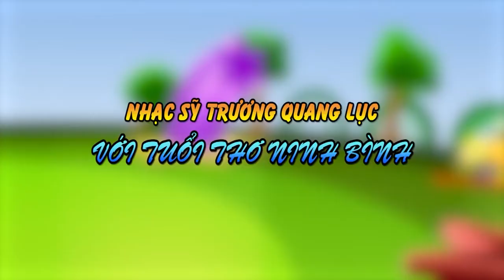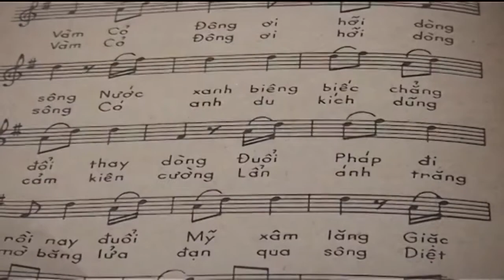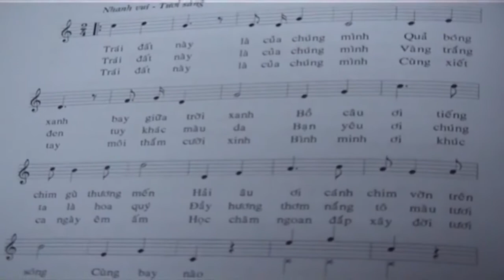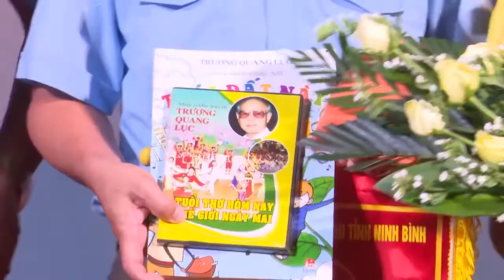Nhạc sĩ Trương Quang Lục với tuổi thơ Ninh Bình (Đài TV Hà Nội)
Trong chương trình thiếu nhi "Ngôi nhà tuổi thơ", Đài truyền hình Hà Nội giới thiệu phóng sự ghi lại cuộc gặp gỡ giữa nhạc sĩ Trương Quang Lục với tuổi thơ Ninh Bình vào đầu tháng 8-2017